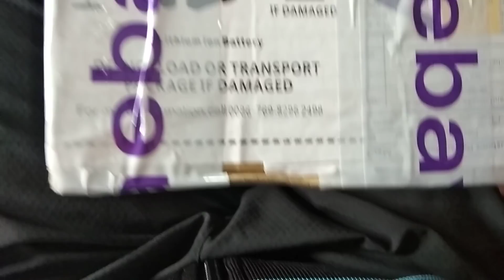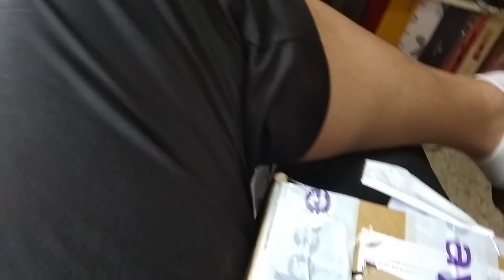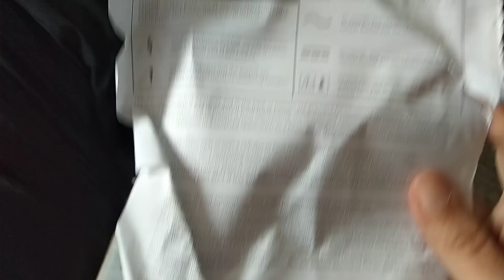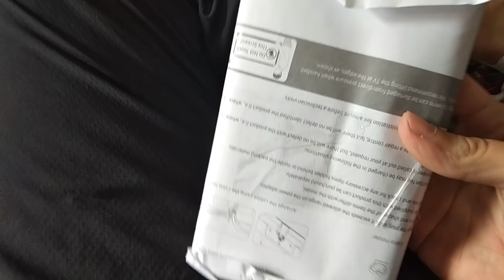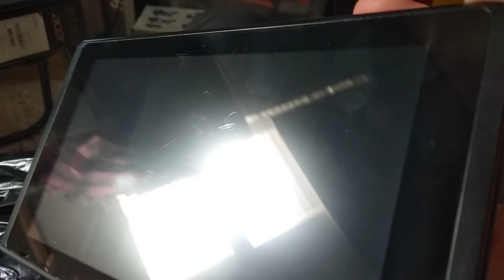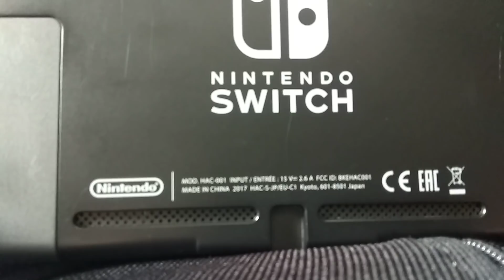:( Unboxing Nintendo switch- sentenciada a destrucción :(